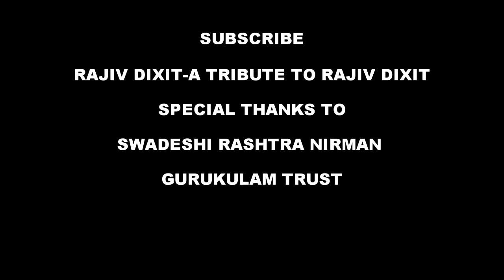ये काढ़ा शरीर की सारी गंदगी कर देगा बहार | how to make the kadha | काढ़ा कैसे बनायें - Rajiv Dixit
इस वीडियो में राजीव भाई ने एक ऐसा काढ़ा बनाना बताया है जिसको पीकर शरीर में जमा गंदगी पेशाब के रास्ते शरीर से बाहर जो जाएगी, ये काढ़ा शरीर में जमा सारा जहर पेशाब के रास्ते कर देगा बार | how to make kadha

list=PLCRi6q54Ho2xPC_EWYr2FMn5jv6NtoXNc